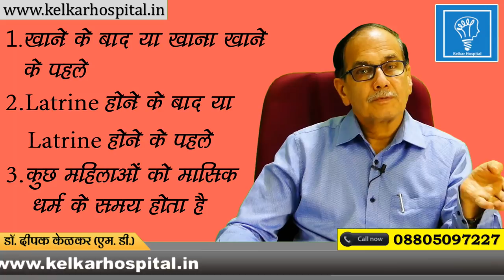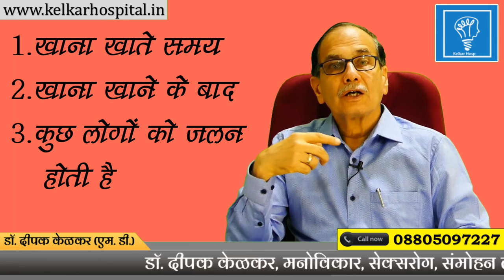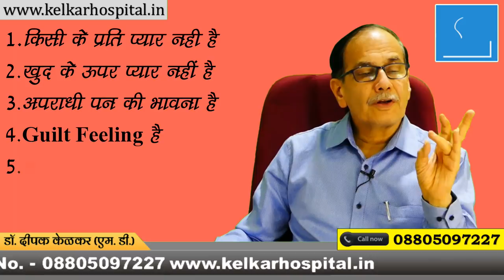Psychological Connection of Abdominal & Chest Pain Dr Kelkar Mental Illness Psychiatrist ed